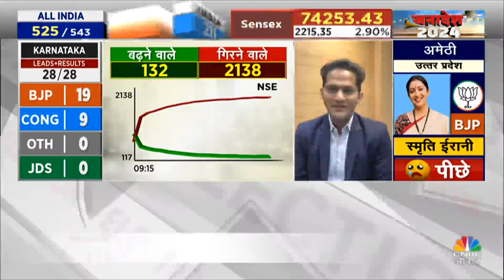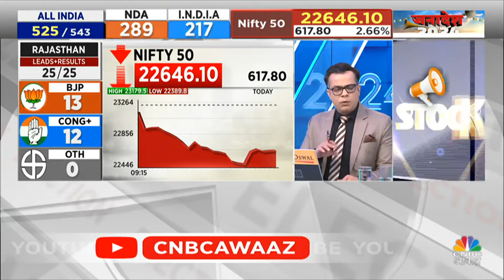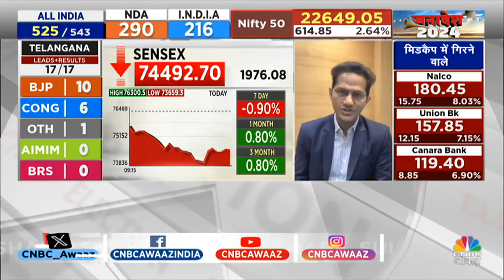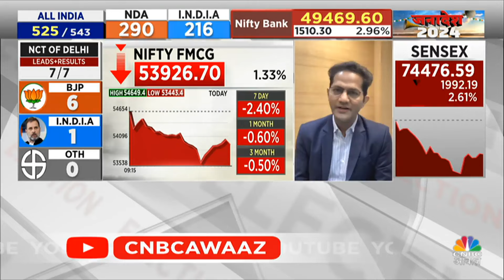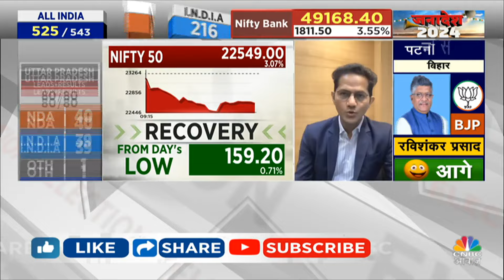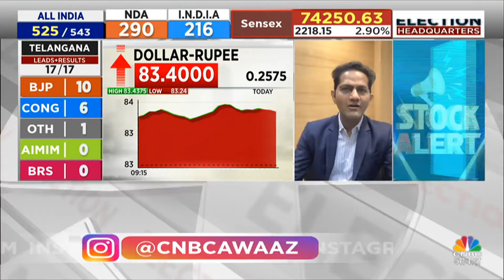Nilesh Shah on Share Market Volatility: 2004 का इतिहास दोहरा रहा बाजार? किन सेक्टर में बनेगा पैसा?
Nilesh Shah on Share Market Volatility: 2004 का इतिहास दोहरा रहा बाजार? किन सेक्टर में बनेगा पैसा? ऐसे में जानें निवेशक कहां खरीदारी कर सकते हैं, वहीं जानें Election Voting का बाजार पर कितना पड़ेगा असर?

n18oc_business